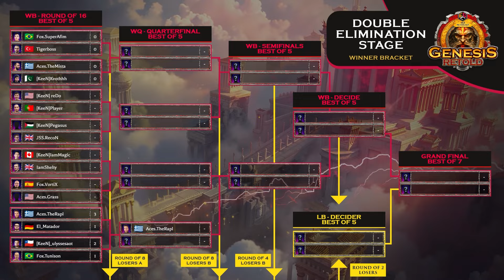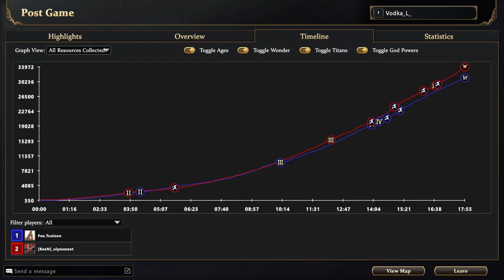GENESIS Retold ($15,000 AOM Event) - Ulysses vs Tunison - Upper Bracket Round 1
The first ever major online esports event for Age of Mythology: Retold!